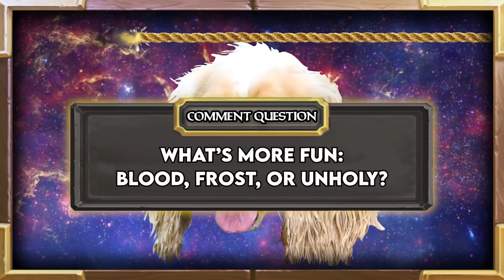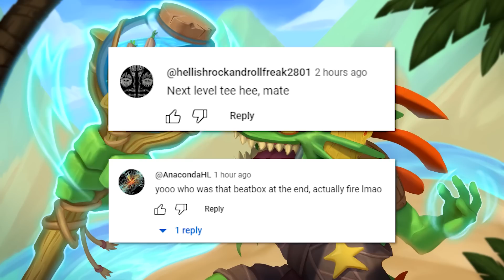I'm Sure This Won't Be Used In EVERY Hunter Deck... - Hearthstone March of the Lich King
I'm Sure This Won't Be Used In EVERY Hunter Deck... - Hearthstone March of the Lich King | Hearthstone Daily Moments Ep.2436

Timestamps:
00:00 - Intro
01:00 - Moments
09:11 - Outro